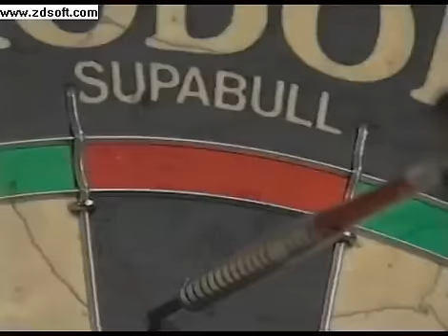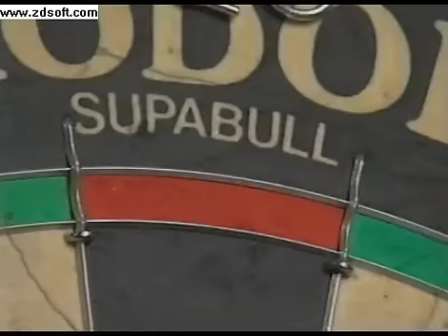Phil Taylor v Dennis Priestley W.D.C Lada UK Masters 1992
The very first W.D.C tournament at "TheTalk" nightclub Norwich October1992.
Equal darts rule. Quarter final action.